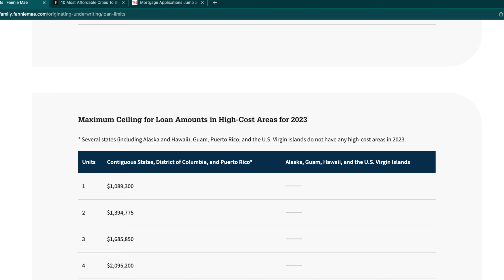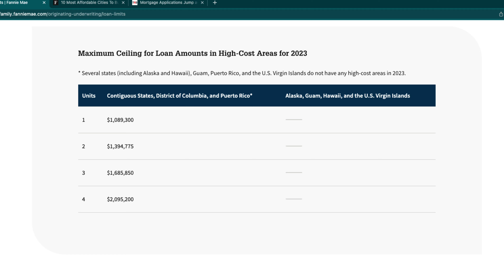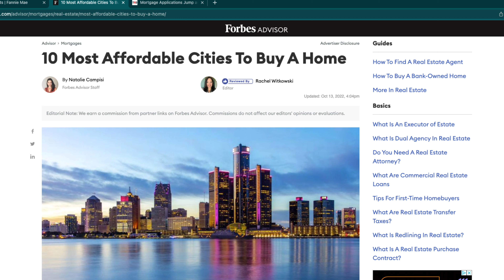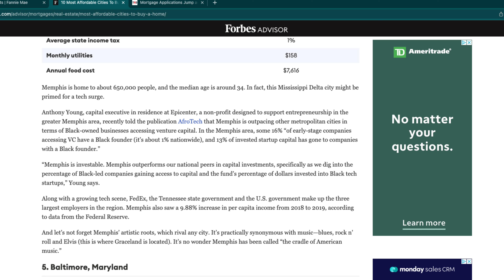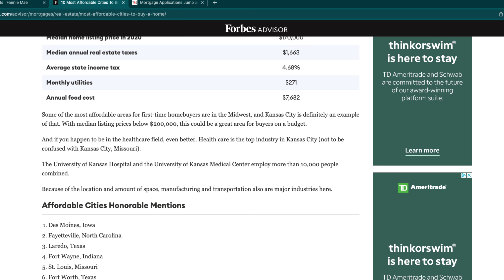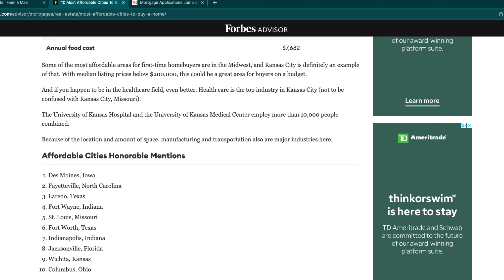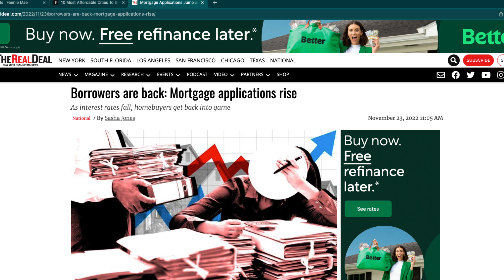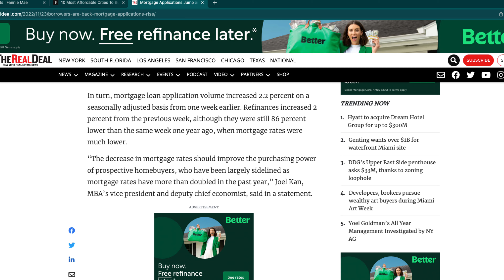10 Most Affordable Cities To Buy A Home | Rants & Gems #75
In todays episode Matt Garland and Quiana Watson speak about not only the most affordable places to live but the increased loan limits. What does this mean for prospective buyers? Now is the time to possibly snag a deal, point buy downs and even a sellers concession. If you can’t afford your market now is the time to invest somewhere else.

As the market changes, aspiring first-time buyers may need to change their approach. Zillow has gathered tools that can help shoppers make the leap to homeownership on one easy-to-navigate web page. To learn more, visit